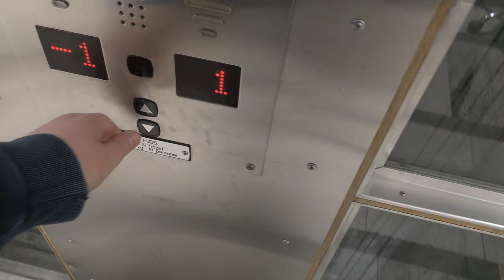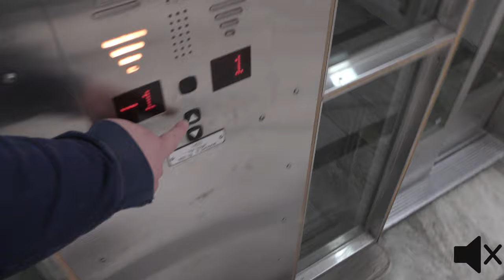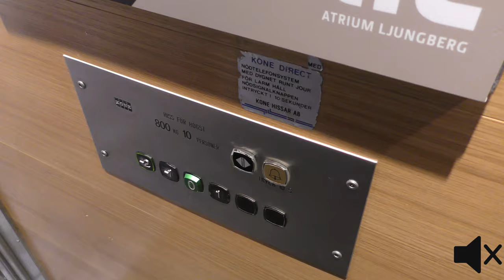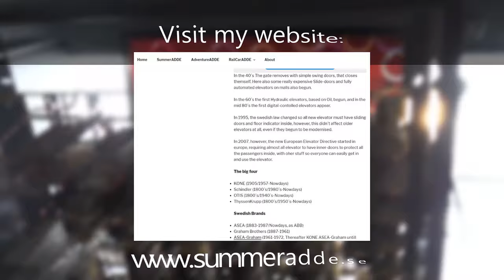STILL ORIGINAL! 1994 KONE M Department store Traction Elevators @ PUB Bohagshuset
ELEVATOR INFORMATION!

Most of the elevators around in the stockholm city gets modernised, replaced or removed and new elevators are popping up like flies in the Stockholm city area, so it is refresching to see this pair in original condition still.

This place was once called PUB Bohagshuset, opened in 1953. Now it is just a regular department store where each floor is a fashion store.

Location/Adress: Gamla Brogatan 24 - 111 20 Stockholm (Norrmalm) SWEDEN!